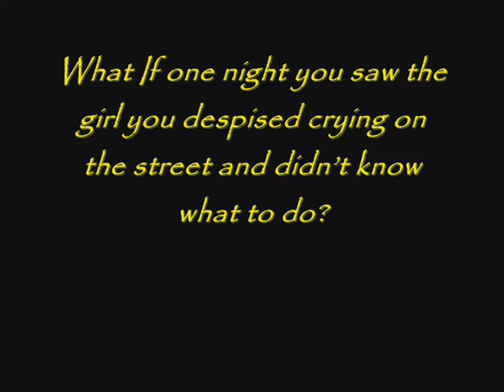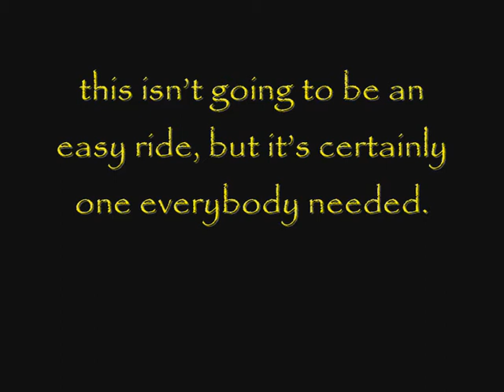On the swing trailer- A Wattpad novel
This a trailer for a wattpad novel called 'On the swing'
by XxStealMyHeartAwayxX

One night,
Two crowds,
Three girls,